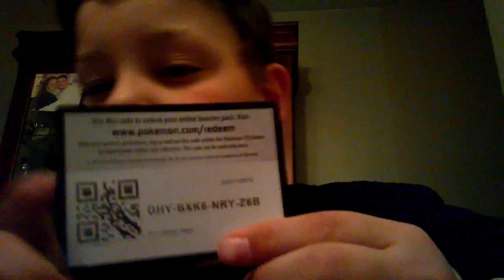Pokimon online give away